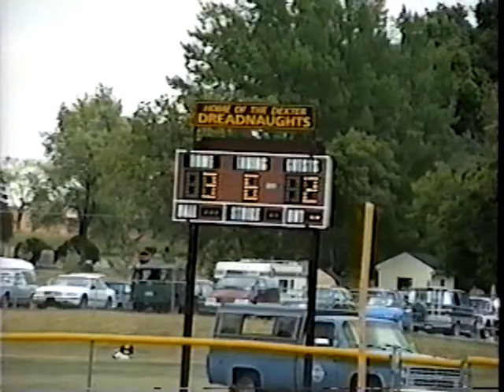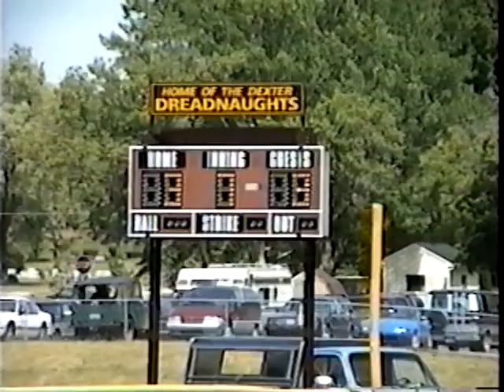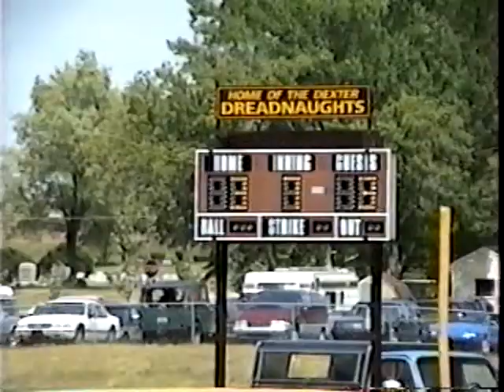MI Milan MI District 1994 FB 5 Min